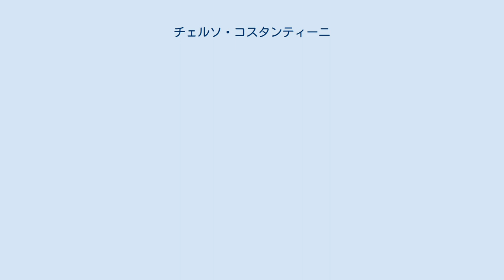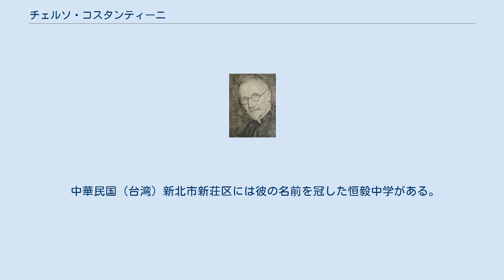チェルソ・コスタンティーニ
null